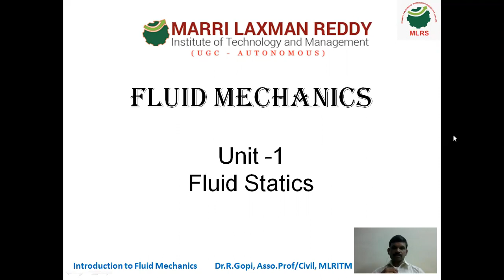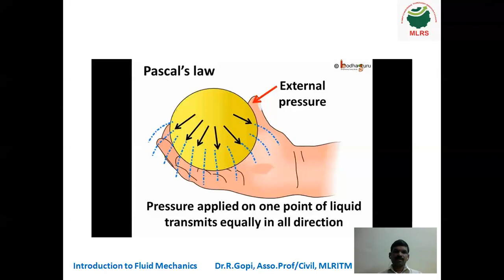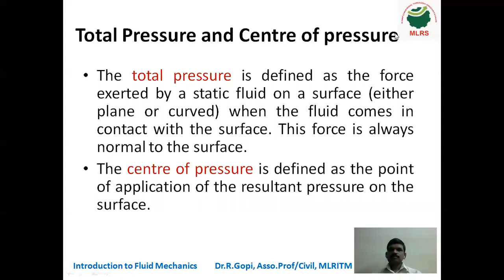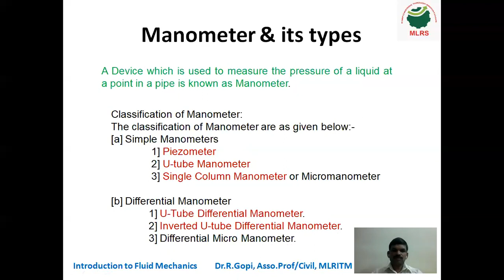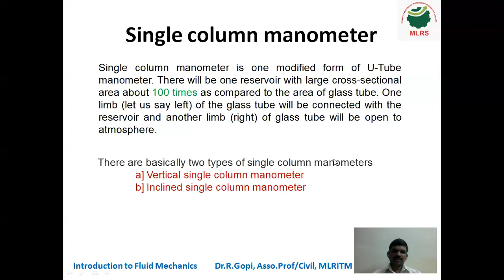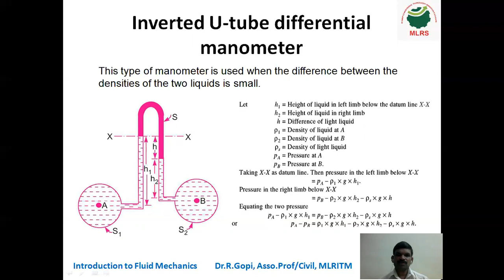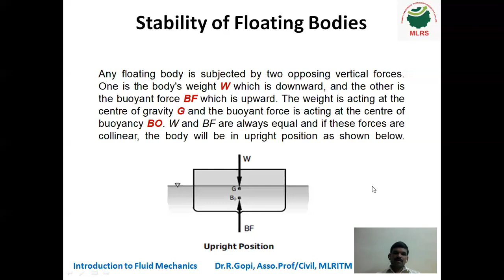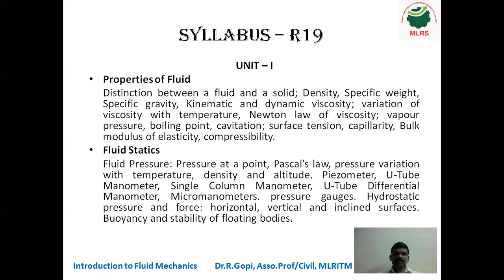MLRITM| Fluid Mechanics| Fluid Statics| Dr.R.Gopi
This video discuss about the study of fluids at rest - Fluid Statics